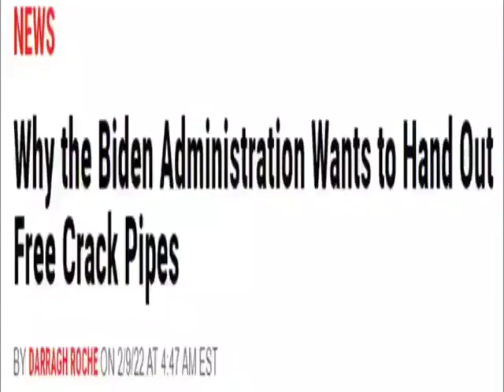this will be deleted